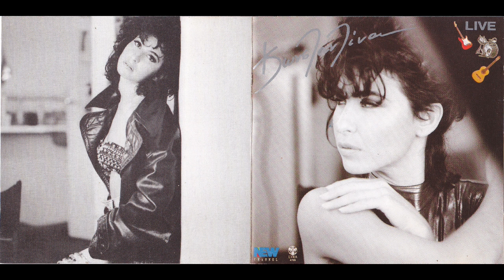Στον επόμενο τόνο / Ψέματα (live) (1993) - Κωνσταντίνα